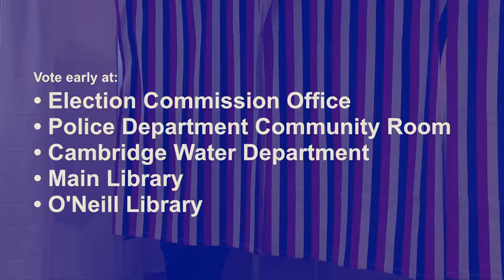Early Voting PSA 01